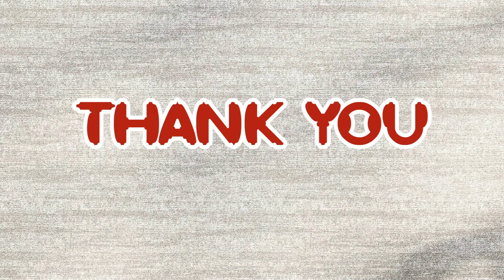អត្ថប្រយោជន៍ ផ្លែអំពិលទុំ | Benefits of Tamarind | ចំណេះដឹងសម្រាប់សុខភាព